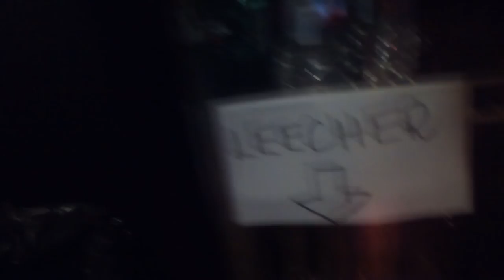Winter Tour 2018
Moments from out 2018 February tour, playing at Zagreb (Croatia), Novi Sad (Serbia) and Cluj-Napoca (Romania)!